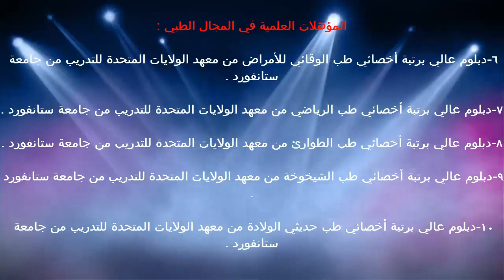البروتين / د.خالد الحليبي اخصائي الطب الوقائي للأمراض